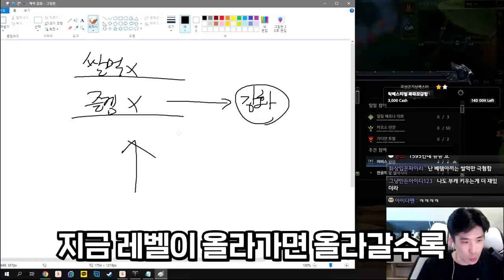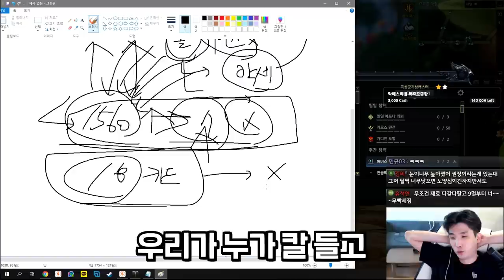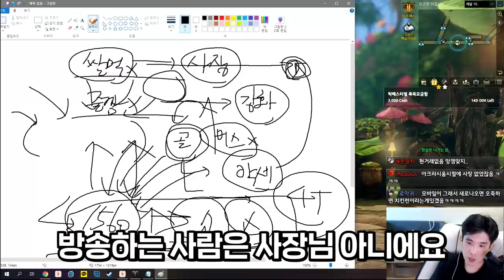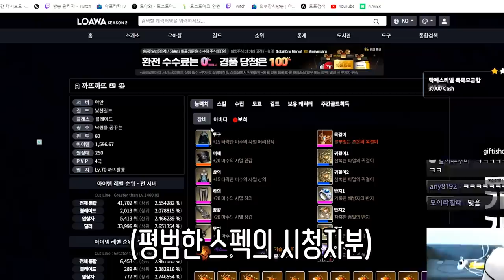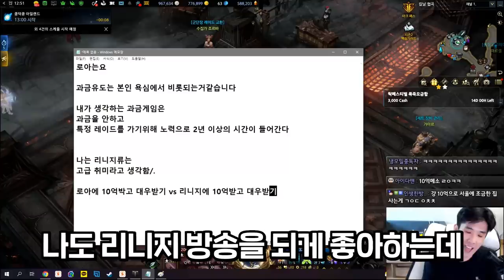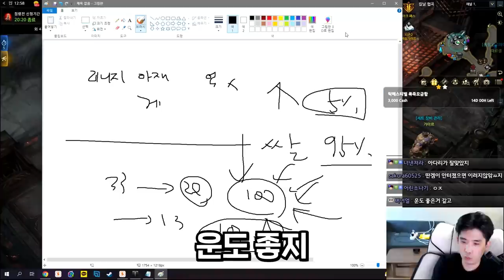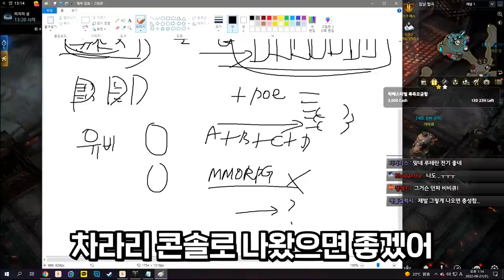고인물과 얘기해 보는 현재와 미래의 로스트아크